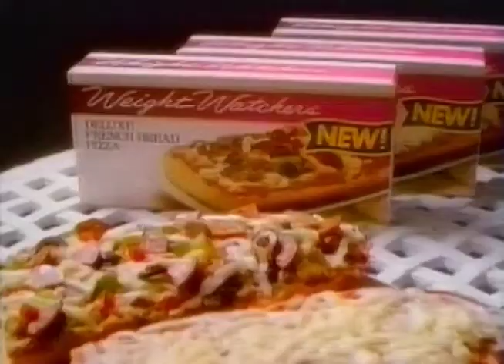Weight Watchers French Bread Pizza (1988)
Weight Watchers French bread pizza commercial from 1988.

Weight Watchers International is an American company that offers various products and services to assist weight loss and maintenance. Founded in 1963 by Queens, New York, homemaker Jean Nidetch, it now operates in about 30 countries around the world, generally under names that are local translations of "Weight Watchers". The core philosophy behind Weight Watchers programs is to use a science-driven approach to help participants lose weight by forming helpful habits, eating smarter, getting more exercise, and providing support.

At 12 months Weight Watchers is associated with 2.6% more weight loss than those who were in a control group.

The term weight-watcher, in the same sense, had circulated publicly for several years before the company was formed.